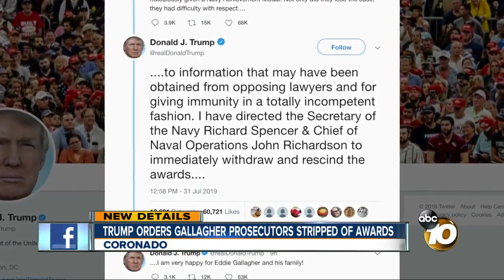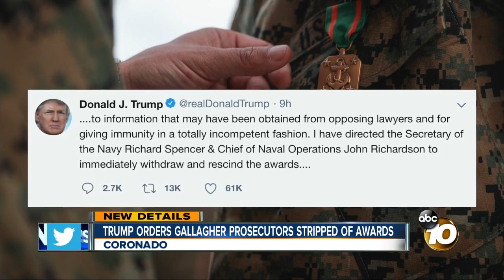Prosecutors in Gallagher trial stripped of awards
Amid a series of tweets by President Trump, the Navy said it has followed directions to strip recent awards given to the prosecutors in the trial of Eddie Gallagher.